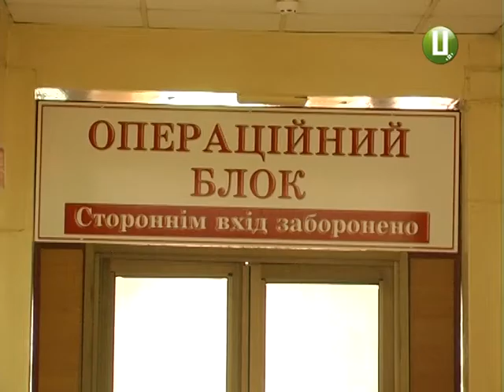Попри літо в травмпункті ажіотаж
У Хмельницькому  травмпункті - ажіотаж. Не через спеку. А через виробничий травматизм. Тож скільки потерпілих звертається до місцевих травматологів,- вирішили з’ясувати наші журналісти. А ще- познайомилися і з лікарями, котрим вдалось врятувати пацієнту  відірвану кисть руки. Подробиці  - далі у сюжеті.